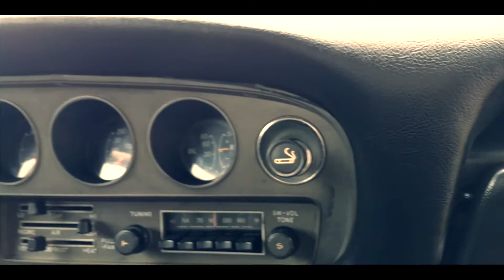Ein grüner Liebling: ‘74 Toyota Celica | Kurzportrait | CARSPIRIT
In unserer Reihe "Kurzportrait" stellen wir euch heute die '74 Toyota Celica vor.

In unserem Portfolio findest Du einige Fahrzeuge,  an denen wir arbeiten durften.
Unser Serviceleistungen erstrecken sich vom Ölwechsel, Klimaservice und der Jahresinspektion bis hin zum Unterbodenschutz und Hohlraumkonservierung.  Doch das war noch längst nicht alles.
Du hast ein besonderes Anliegen? Kein Problem. Melde Dich gerne bei uns.
Unsere Kontaktdaten findest du im Impressum oder auf unserer Website.

Sei ein Teil unserer Community! Lass ein Abo da und gib diesem Video ein Like. 👍